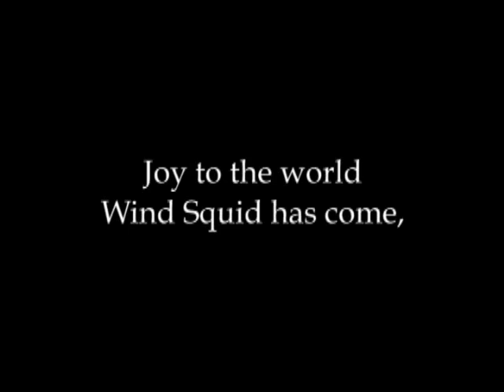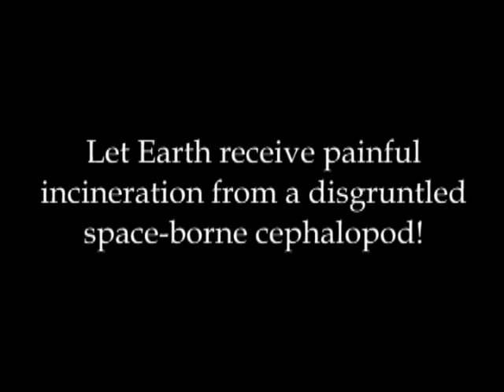Classic Game Room - SILPHEED: THE LOST PLANET review for PS2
TOME OF INFINITY

Ultra Massive 5
Ultra Massive Genesis
Lord Karnage

CGR 2085 show

Classic Game Room reviews SILPHEED: THE LOST PLANET for the Playstation 2 PS2 video game console systems. Silpheed was released on the PS2 in 2000 with little fanfare, but this vertical scrolling maniac shooter SHMUP is a terriffic game with excellent gameplay and science fiction movie cut scenes, as seen in the footage.  Pilot your SA-77 Silpheed fighter jet spaceship against wave after wave of alien bad guys and shoot them into space dust with a huge arsenal of weapons like laser beams and napalm.  Is this as good as Silpheed on the Sega CD or the PC?  Do you like space shooter shmups?  Is this one of the best shoot 'em ups ever made?  How does it compare to Radiant Silvergun or Wind Squid?  This is the US version of the game, not a Japanese import.  Be sure to watch the original Classic Game Room episodes. Classic Game Room was the original classic video game review show on the Internet in 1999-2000, now on DVD. The HD series is reviewing PS3, PS2, Genesis, NES, Atari and Xbox 360. XBLA. videos review reviews show wii